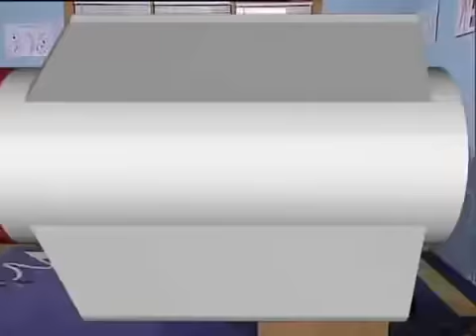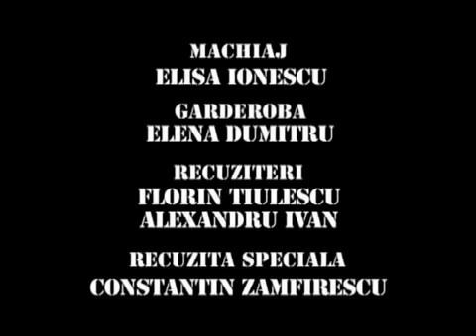Trasnitii Sezonul 8 Episodul 48 Parola